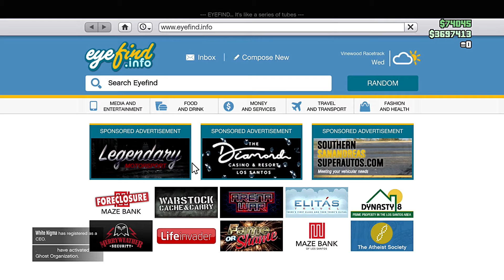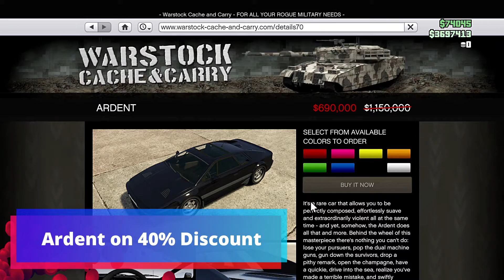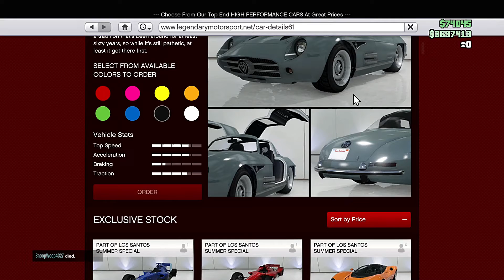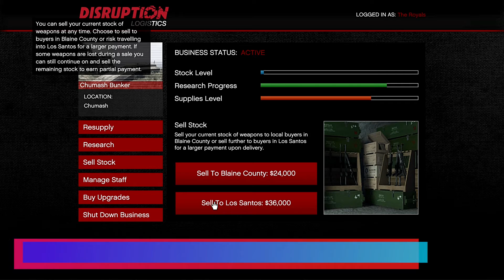Weekly Discounts GTA 5 Online - GTA Offers on Properties, Renovations and Vehicles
Weekly Offers and weekly update discounts GTA 5 Online. Double money on Bunker Sell missions, Business Battles, Adversary modes. Bunker properties discounts.